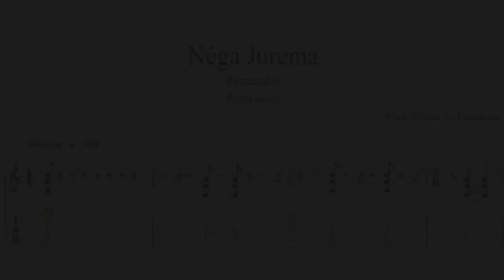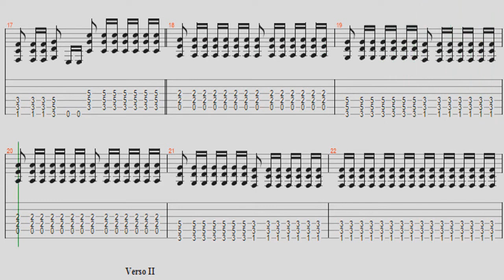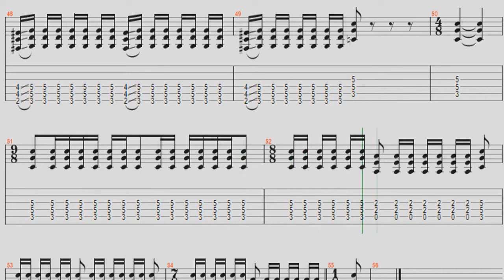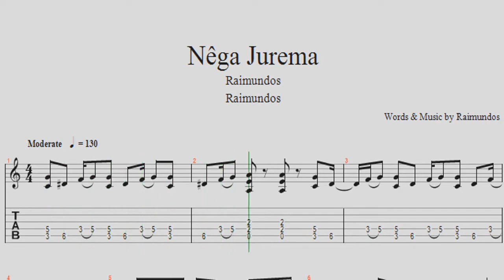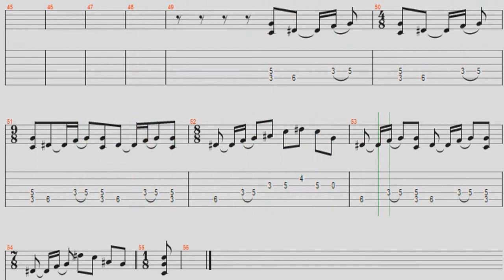Raimundos Nêga Jurema - Tab (Cifra Guitarra)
Raimundos Nêga Jurema - Tab
Raimundos Nêga Jurema - Cifra Guitarra
Raimundos Nêga Jurema - Cifra

Acelere o vídeo! 👍